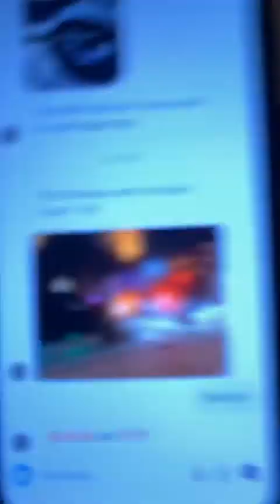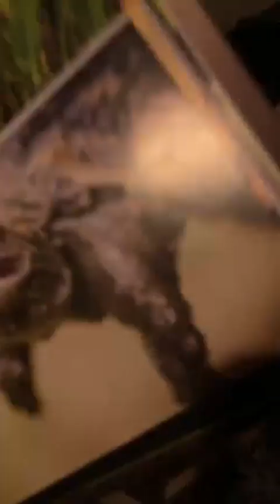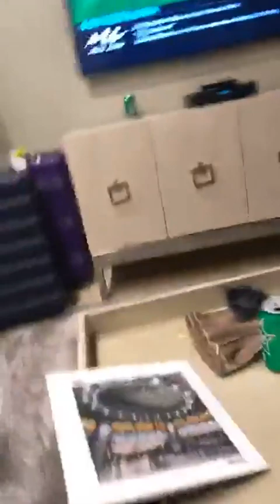Corey on live (13th March 2020) Ft. Carmen, King, Nique & AbbyNicole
Live Date: 13th March 2020